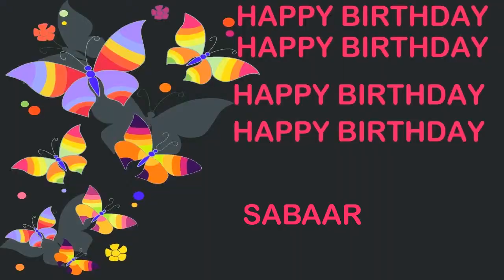Sabaar Birthday Postcards & Postales